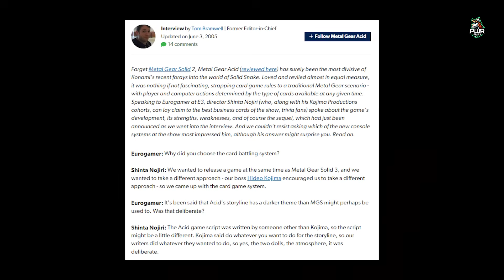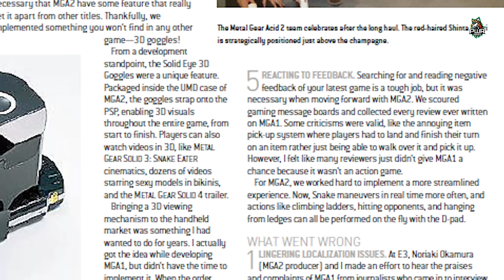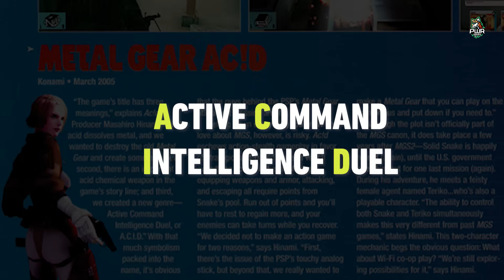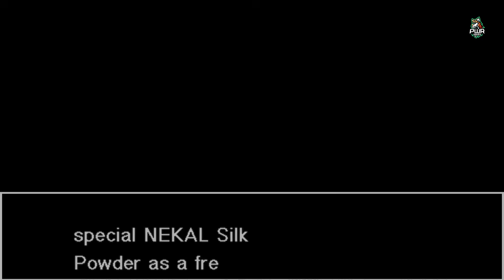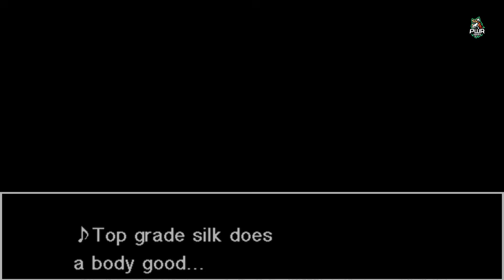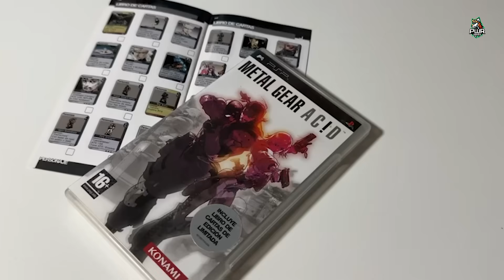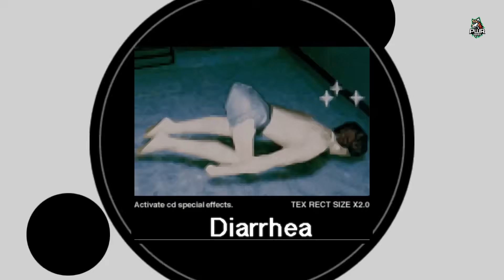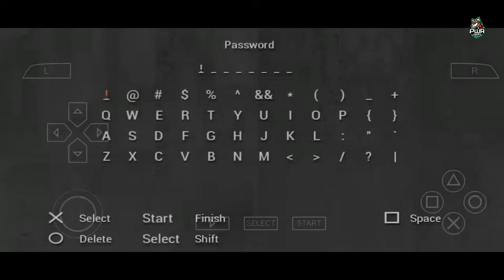METAL GEAR ACID - Cartas y Misterio | (ANÁLISIS)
🚨 ATENCIÓN, SPOILERS 🚨 Prácticamente todos nuestros vídeos tienen spoilers del juego que se menciona en el título, el canal se dedica a análisis y contar la historias de los personajes, por lo que claramente hay spoilers.